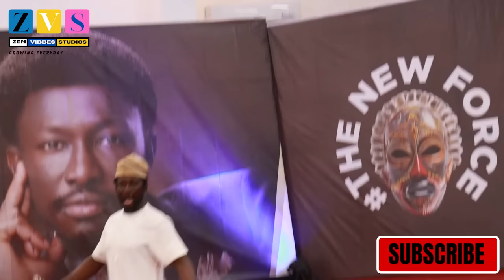I AM THE NEW I.M.F FOR GHANA AND THIS IS WHY: MR CHEDDAR POWERFUL EVER DELIVERED AT UCC.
University of Cape Coast (UCC) students. In this captivating video, witness the unfolding of Nana Kwame Bediako's extraordinary success story, a journey marked by resilience, innovation, and unwavering determination.

With mesmerizing eloquence, Nana Kwame Bediako shares the transformative experiences that have shaped his path to success, offering invaluable insights and lessons learned along the way. From humble beginnings to becoming a titan in real estate and beyond, his story serves as a beacon of hope and possibility for aspiring entrepreneurs across Ghana and beyond.

Moreover, Nana Kwame Bediako unveils his bold vision for revolutionizing Ghana, outlining ambitious plans and strategies aimed at catalyzing sustainable development and prosperity for all. Through his groundbreaking initiatives and unwavering commitment to excellence, he is paving the way for a brighter future, one characterized by innovation, inclusivity, and economic empowerment.

Join us as we delve into the inspiring world of Nana Kwame Bediako and discover how his remarkable journey and unwavering vision are reshaping the landscape of Ghana and inspiring generations to dream big, work hard, and change the world. Don't miss out on this transformative discourse that promises to ignite the flames of ambition and drive within each viewer.